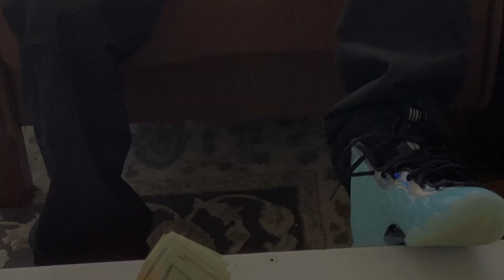Cashflow J: Hound Who (Music Video)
Hound Who 23' by Cashflow J, copyright of INDEPENDENT4REAL (I.F.R.) Records™ IFR INDEPENDENT4REAL CashflowJ Zazaman DMV DMVMUSIC latexfrees dancemusic clubmusic musicvideo DRIP Facetime #555